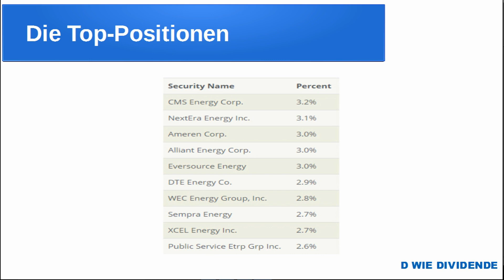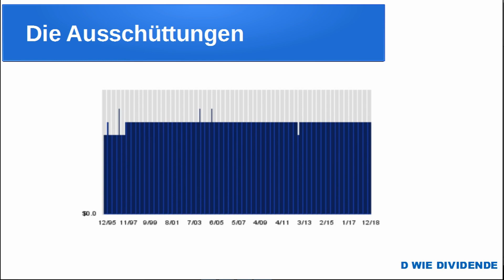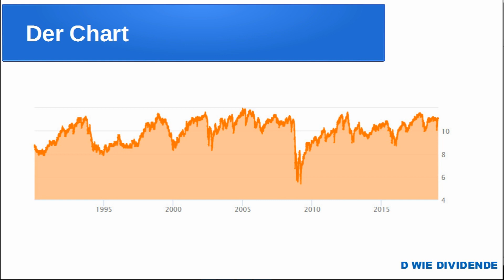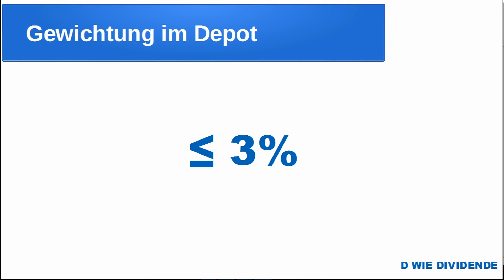DNP Select Income Fund - 7% Dividende - CEF-Vorstellung